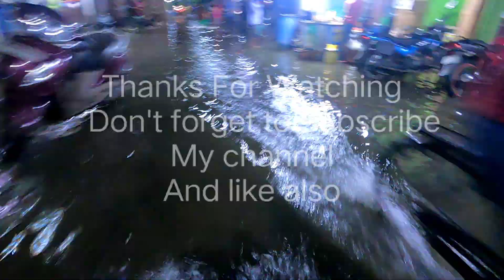GO PRO HERO 9 BLACK দিয়ে আমার প্রথম ভিডিও। গুলাবো ঝড়ের পর ডানকুনির অবস্থা চারিদিক জলে জল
BODMAS BOY2.0